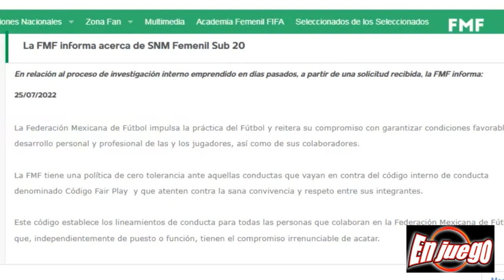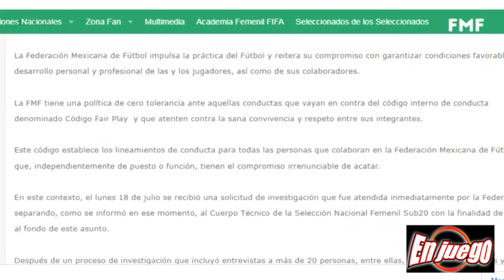FMF destituye a MARIBEL DOMÍNGUEZ tras investigación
La FEDERACIÓN MEXICANA DE FUTBOL anuncia que concluyó la investigación por las denuncias en la SELECCIÓN SUB 20.
Por conductas inapropiadas destituye a MARIBEL DOMÍNGUEZ, en su lugar quedará ANA GALINDO.
Video: Federación Mexicana de Fútbol